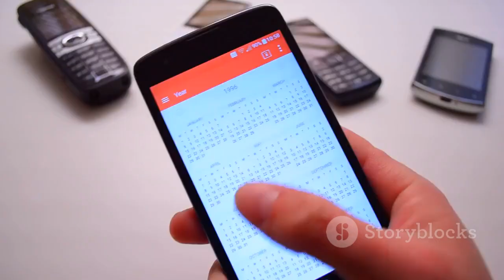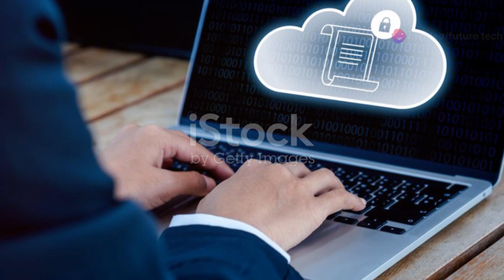Future of 7G Network Technology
The future of 7G network technology holds immense promise for faster connectivity, lower latency, and enhanced user experiences. As advancements continue, we can expect seamless integration of IoT devices, augmented reality, and artificial intelligence into our daily lives. Embracing these innovations will undoubtedly revolutionize how we communicate and interact with the world around us.
7G Network Technology
Future Technology
Wireless Communication
5G Evolution
Telecommunications
Data Transmission
Mobile Networks
Network Infrastructure